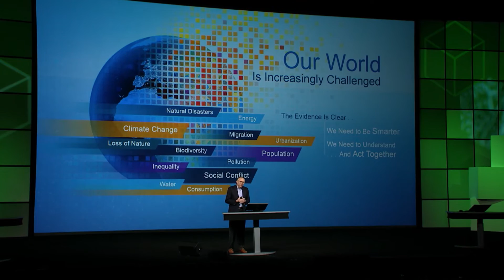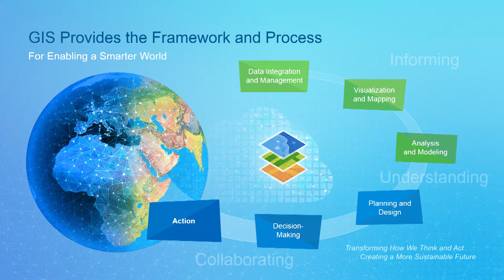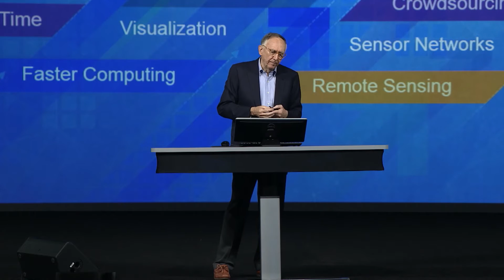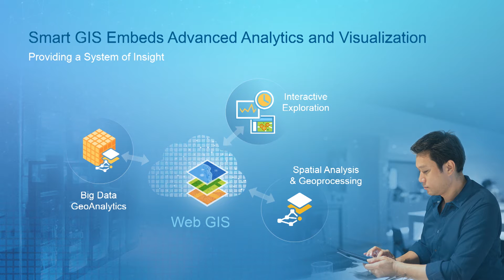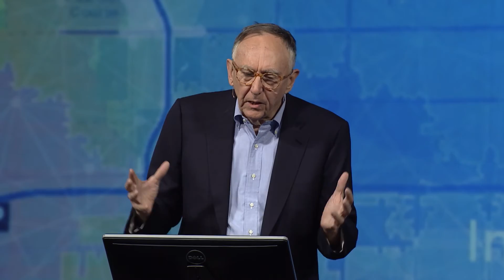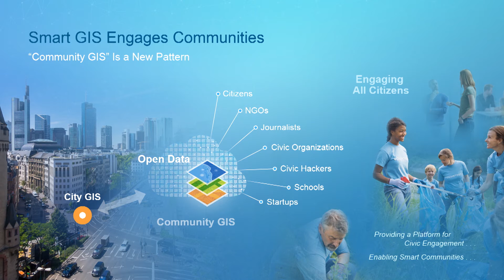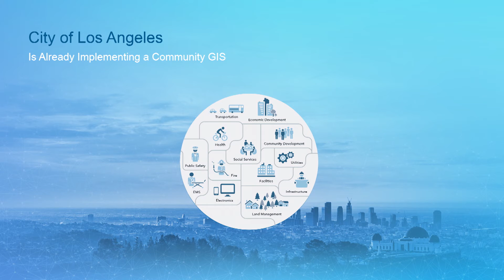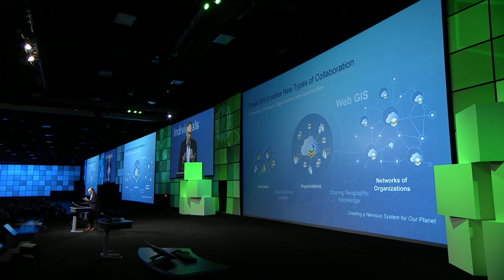Esri 2016 UC: Enabling a Smarter World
Jack Dangermond Keynote - Part 2

This video is featured in The ArcGIS Book, 2nd edition found online at thearcgisbook.com.